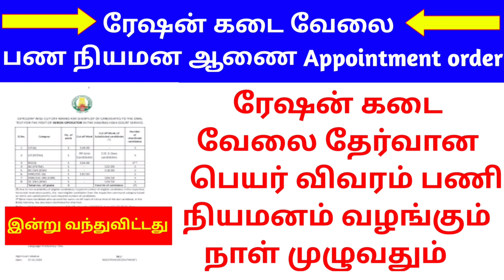ரேஷன் தேர்வானவர் விவரம் பெயர் வந்துவிட்டது | Government 💫Job 2023 | Permanent 🔥 ✨ Job 2023 ✍️